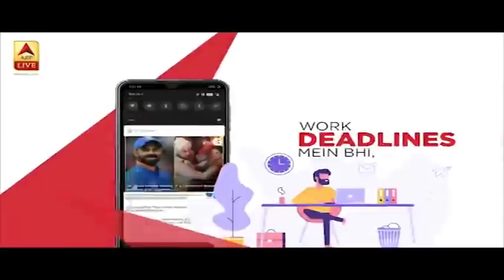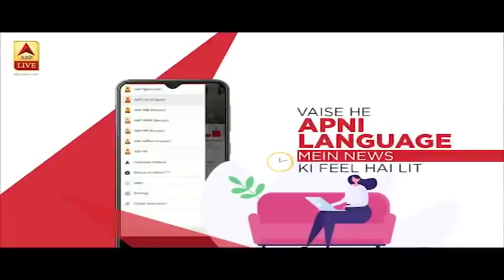Lockdown: Ranchi में उड़ी सोशल डिस्टैंसिंग की धज्जियां, खाना लेने के लिए उमड़ी भीड़ | ABP News Hindi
Lockdown: Ranchi में उड़ी सोशल डिस्टैंसिंग की धज्जियां, खाना लेने के लिए उमड़ी भीड़